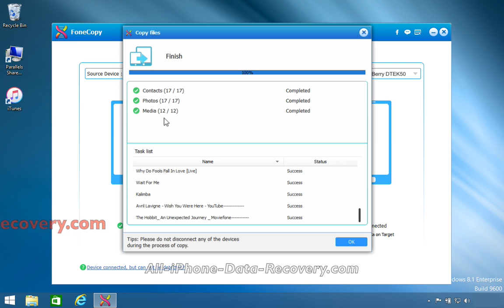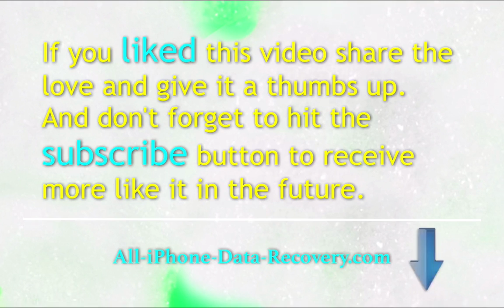How to Copy All Data from Samsung Phone to BlackBerry DTEK50 in Batch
Best Samsung Phone to BlackBerry DTEK50 Data Transfer

✔ Transfer phone contacts, photos, media to new phone directly
✔ Sync contacts, photos and media when switching between iPhone and Android
✔ Transfer the data in dead/smashed phone to another phone
✔ Secure transfer to keep your phone data from being erased
✔ Detect more than 2 devices at the same time
✔ Support the latest iPhone 6s/6s Plus/6/6 Plus, iPad Pro, Samsung Galaxy S5/Note 4, Honor 8, Huawei Phone, BlackBerry DTEK50, etc.